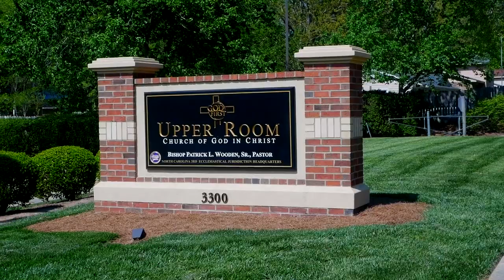Bishop Wooden // "Recognizing the Value of God's Truth" - Bible Study